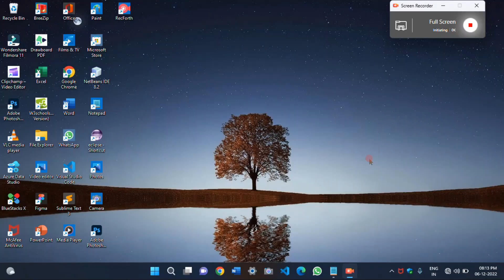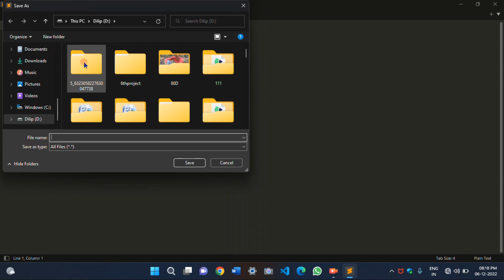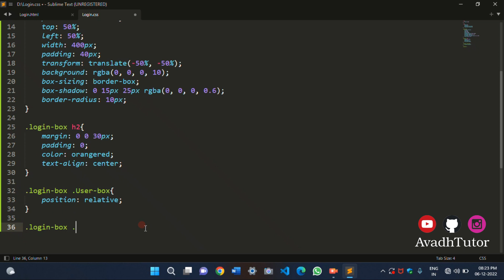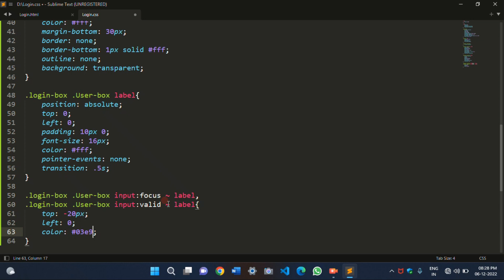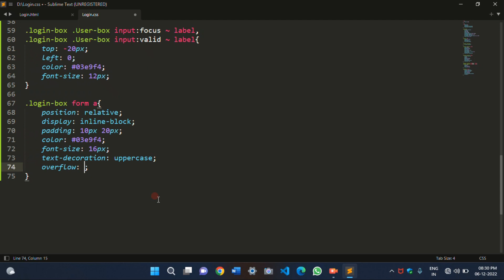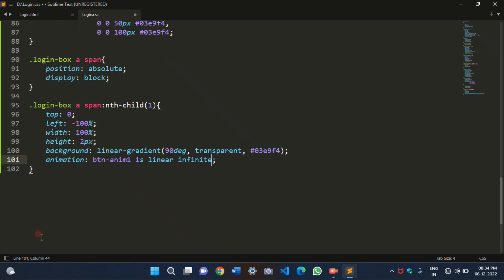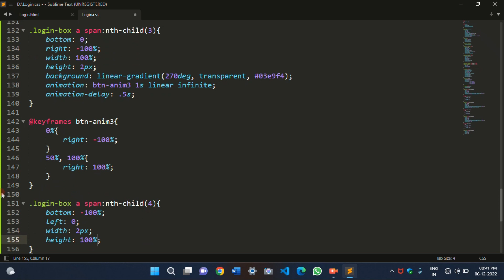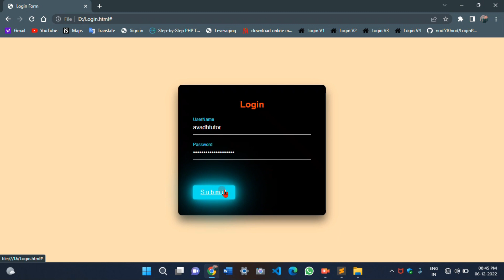Login box using html css | Animated login page using html css | html css login source code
Animated Login box form with html css step by step in this video how to create simple login form using html css next level animation css creator with form design html with attributes button animation text field animation

Design by: dilip_solanki and vivek ahir
Supported By:  @AvadhTutor